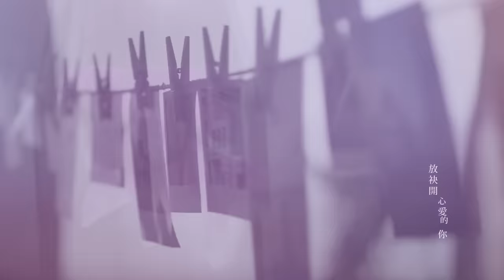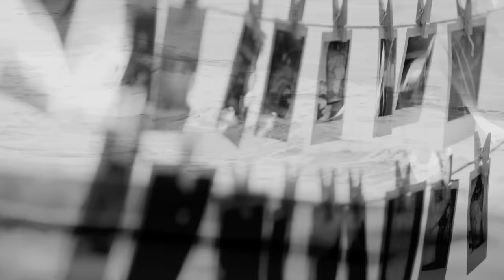秀蘭瑪雅《天頂星》官方 MV (三立台灣好戲思慕的人主題曲)│金曲獎歌曲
入圍金曲獎  第27屆「最佳台語女歌手獎」
天頂星

海的風  吹著你送乎阮的衫
海的聲  唱出誰的心晟
海的沙像吹乾目屎的孤單  海的味冷凍相思

無聊風一直吹一直吹入  阮的心
放袂開  心愛的你
無奈雨一直鑽一直鑽入  阮的心
為何你  就來離開
親像針一直威一直威入  阮的心
流的淚  伴阮傷悲
只有酒一直飲一直飲茫  阮的心
不想你  麥擱想你

天頂星嘸看著為阮底閃爍  天頂月黯淡無邊
天頂天甘會記是何時  牽袂著你無緣的你